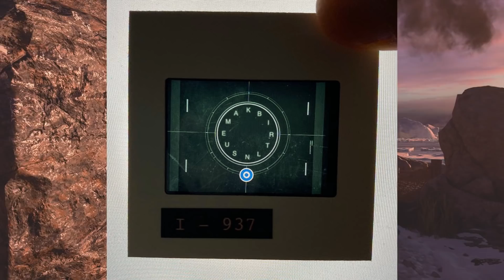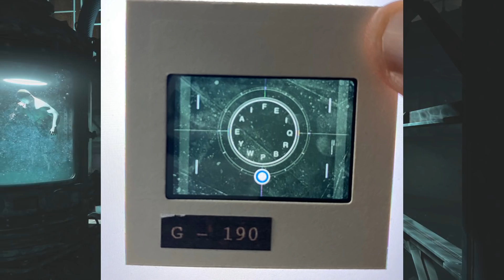Esto tiene la Caja Secreta de COD Cold War | Todos a buscar en Summit de Black ops 4!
Porfin abrieron la caja con los primeros teasers del COD 2020 Black Ops Cold War, tiene algunos proyectores y unas fotos que corresponden a codigos que con el mapa de Summit se pueden decifrar.
Esto tiene la Caja Secreta de COD CW | Todos a buscar en Black ops 4!